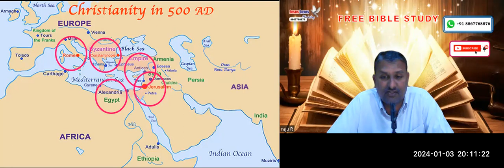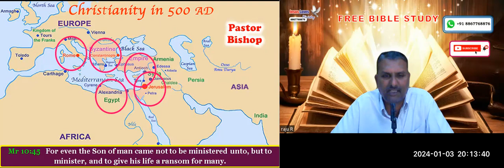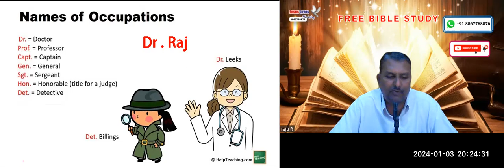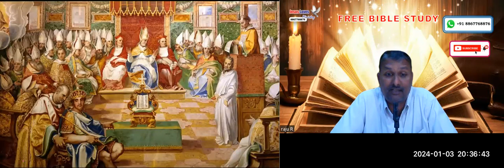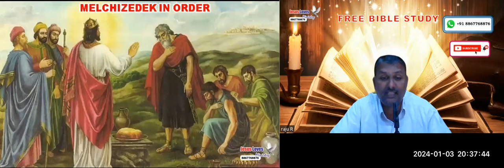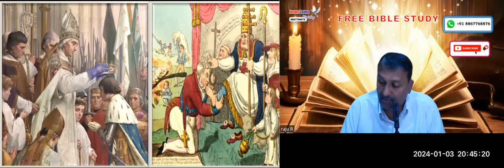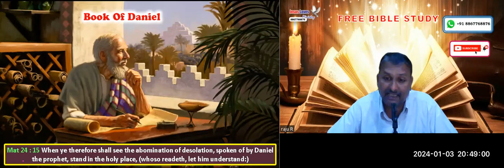Anti Christ - 2 - Free English Bible Study - Br Raju - 8867768876- Jesus Loves Ministry-03/01/2024